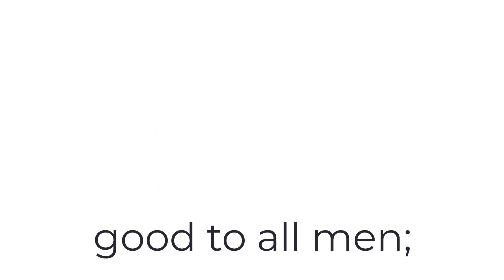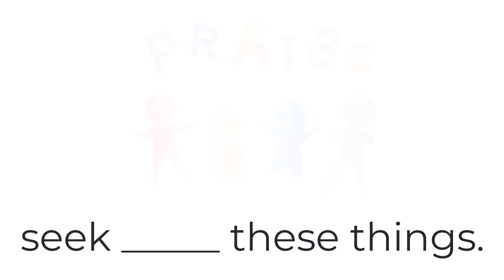Article of Faith #13 | Learn to Memorize the 13th Article of Faith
for more resources to help your children learn the Articles of Faith.

The Thirteenth Article of Faith: "We believe in being honest, true, chaste, benevolent, virtuous, and in doing good to all men; indeed, we may say that we follow the admonition of Paul—We believe all things, we hope all things, we have endured many things, and hope to be able to endure all things. If there is anything virtuous, lovely, or of good report or praiseworthy, we seek after these things."

Learn how to memorize, understand, and sing the Articles of Faith with other primary kids!

The products and services offered by MTC for Kids are neither made, provided, approved nor endorsed by Intellectual Reserve, Inc. or The Church of Jesus Christ of Latter-day Saints. Any content or opinions expressed, implied or included in or with the products and services offered by MTC for Kids are solely those of MTC for Kids and not those of Intellectual Reserve, Inc. or The Church of Jesus Christ of Latter-day Saints.